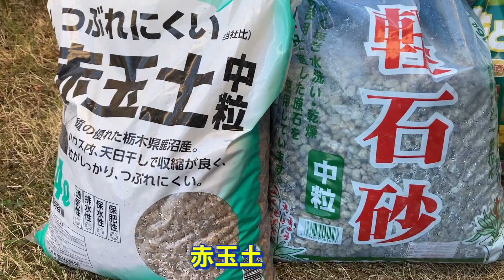【スモモ鉢植え栽培】剪定と植え替え、実を付けるやり方で迷ったら、